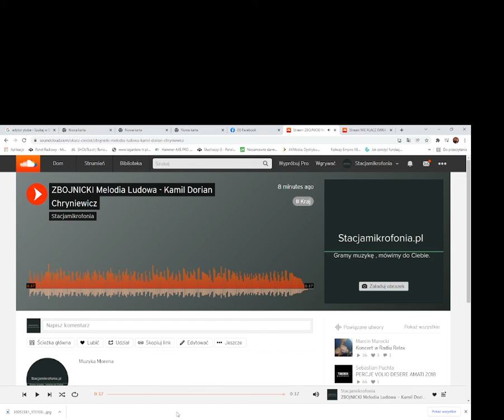ZBOJNICKI Melodia Ludowa - Kamil Dorian Chryniewicz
Morena Music  Grupa prowadzona przez Katarzynę Maliszewską